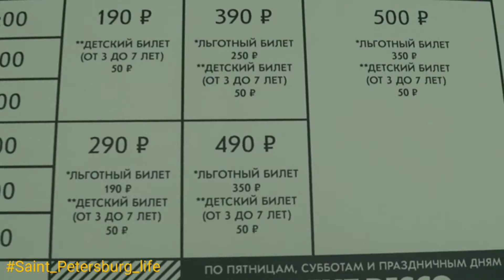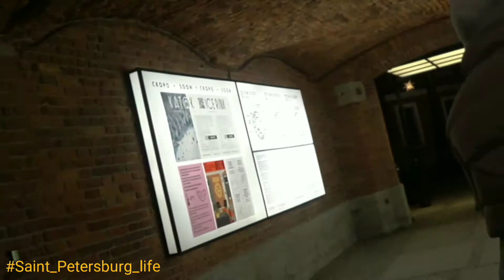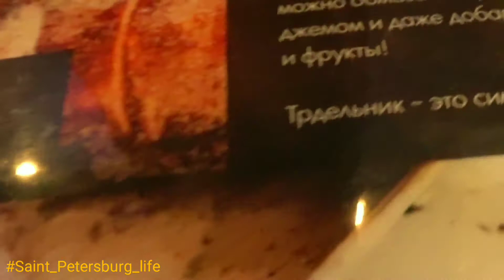Новогодние украшения и прогулка по Новой Голландии